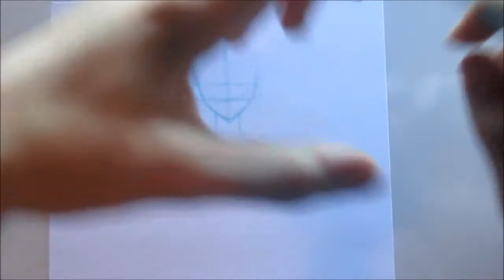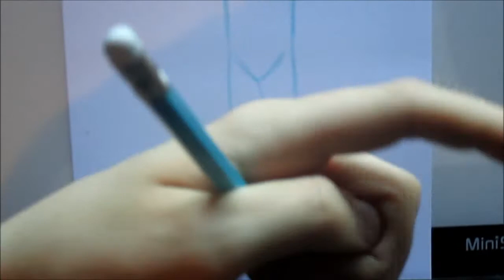Kuinka piirtää manga: Pojan keho [OSA 1]